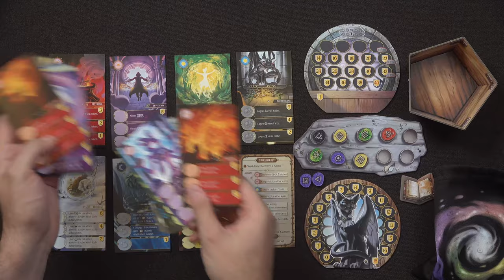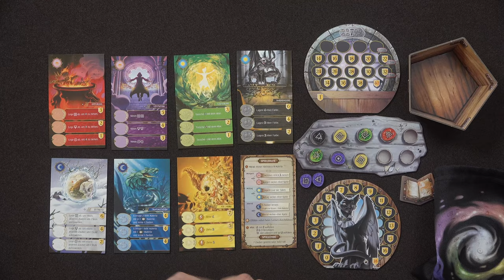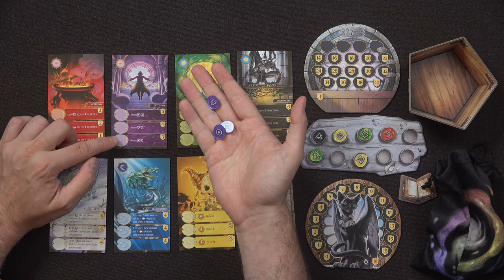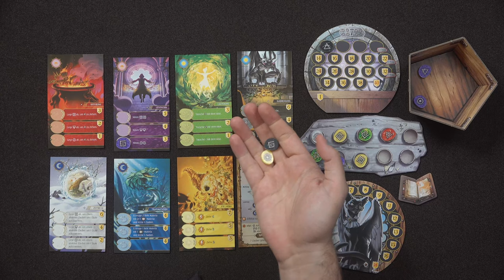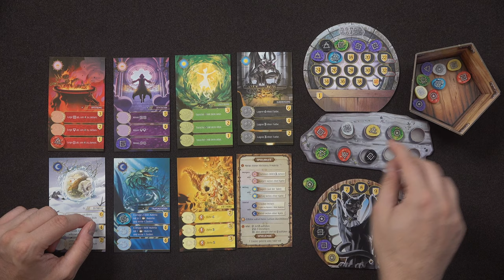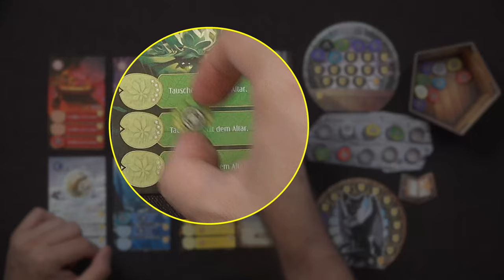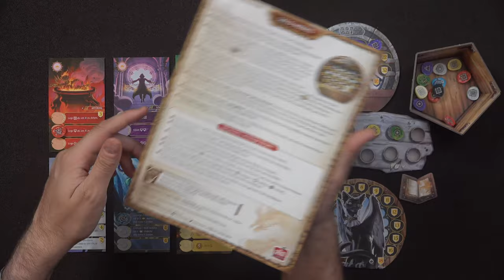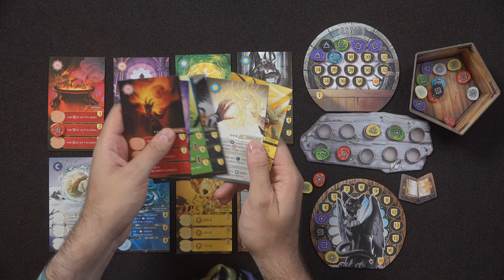Alles was du wissen musst: SPELLBOOK von Phil Walker-Harding • SPIEL 23 Neuheit • Rezension